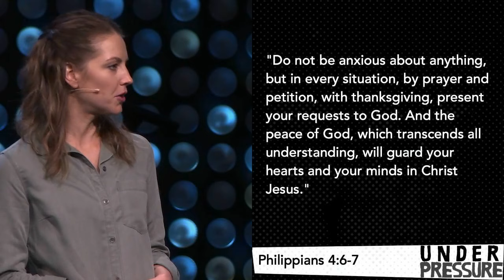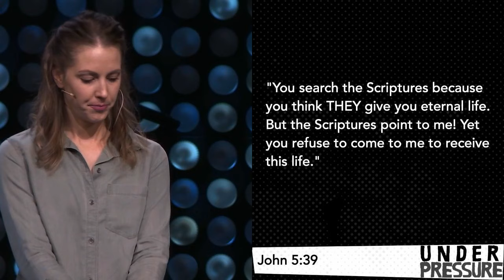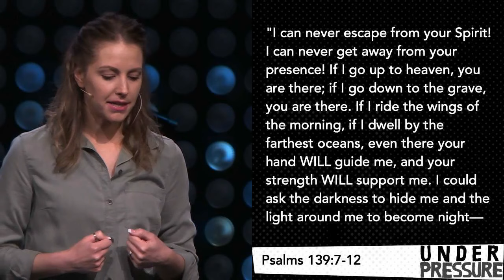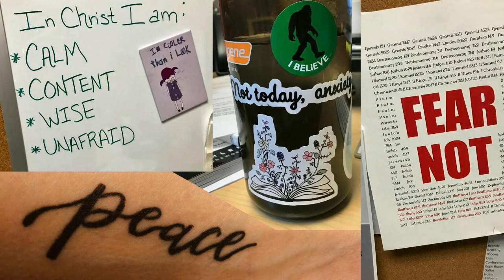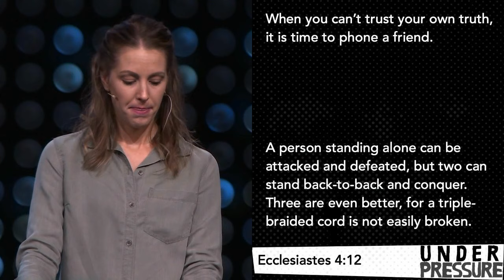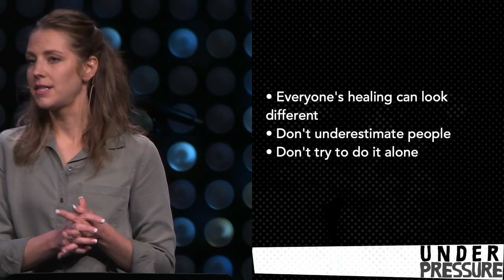Anxiety | Under Pressure - Part 2